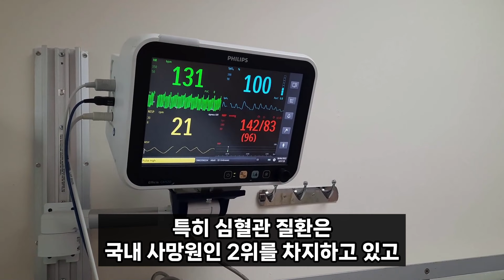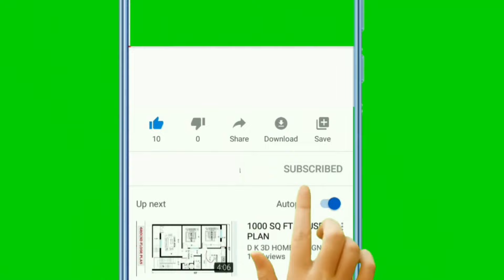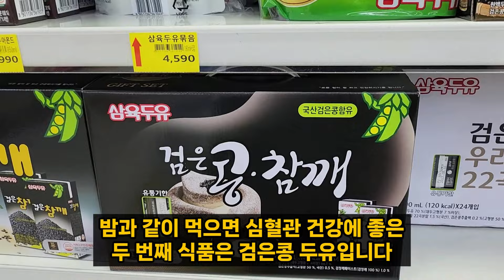밤은 이것과 함께 드세요. 혈관 깨끗이 청소해 고지혈증, 동맥경화 얼씬 못합니다!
우리가 즐겨 먹는 식품 중에 심혈관 건강에 탁월한 효능이 있는 식품이 있습니다.
바로 가을철 대표 간식으로 꼽히는 밤입니다.
오늘은 중성지방 수치를 낮춰 각종 혈관질환 예방과 완화에 좋은 밤 효능과, 같이 먹으면 좋은 식품에 대해 알려 드리겠습니다

효초TV 알립니다.
영상은 각종 연구논문, 건강자료, 개인적인 체험을 통해 만들었으며, 사람에 따라서는 의사와 상담 후에 바르고 먹어야 하는 때도 있으며, 이에 따른 법적 책임이 없음을 알립니다.